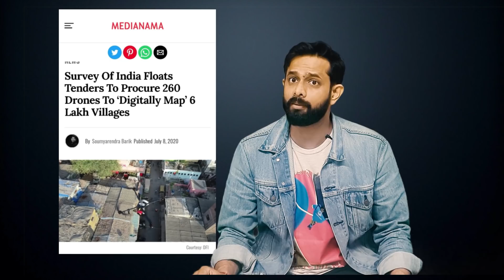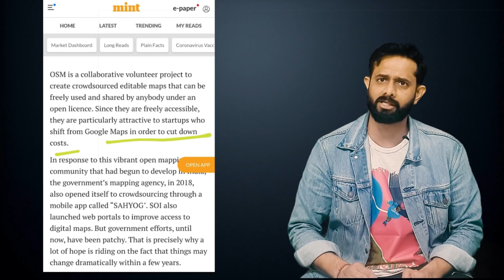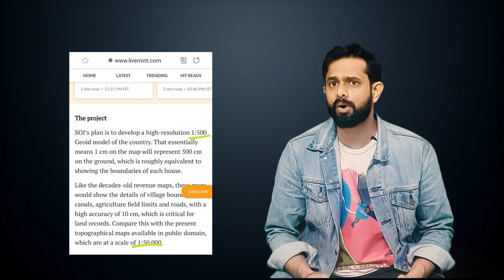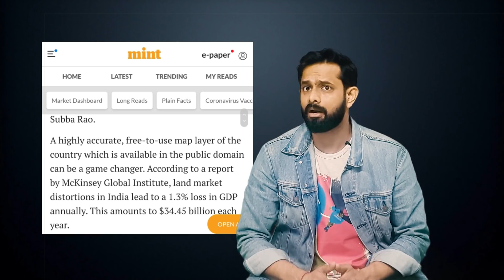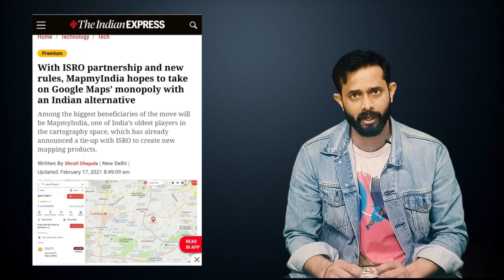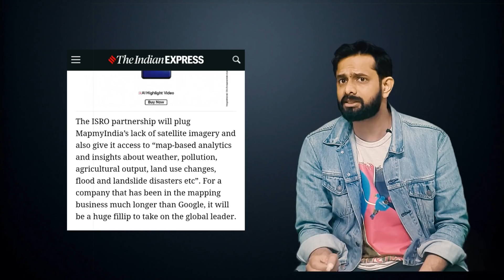India to take on Google after Twitter? | Analysis by AKTK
Aaj ki Taza Khabar Youtube Channel, In this video we are talking about Indian IT companies and app developers. Now India will come out with an alternative to Google Maps. ISRO and Map My India are coming with better plans for Mapping and how this will change the dynamics of India.